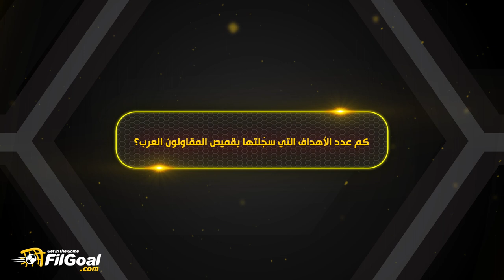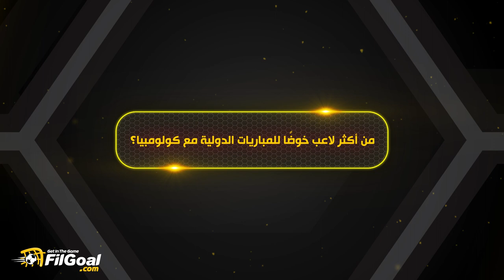في الجول يختبر لويس إدوارد.. هل ينجح الكولومبي في الإجابة على كل الأسئلة؟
الكولومبي لويس إدوارد هنيستروزا يخضع لاختبار في الجول عن مسيرته وكولومبيا.

El colombiano Luis Edward Hinestroza, jugador de Al Mokawloon Al Arab, responda a las preguntas del examen sobre su carrera y el futbol colombiano.